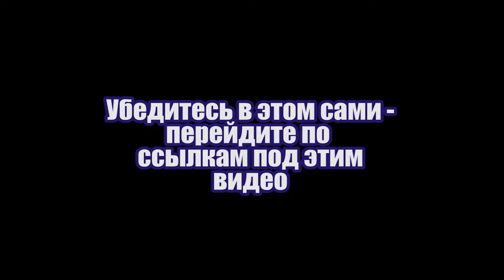Дадим организму преимущество в борьбе с Covid19?👉 Профилактика и восстановление после болезни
Covid-19 и Эргамин

Напомню что ранее Александр Григорьевич Чучалин (советский и российский пульмонолог, доктор медицинских наук, профессор, академик и вице-президент АМН СССР, академик Российской академии наук) рекомендовал принимать Лизин и Аргинин для профилактики и лечения короновирусной инфекции

А три дня назад Александр Леонидович Гинцбург (советский и российский микробиолог, директор НИЦЭМ им. Н. Ф. Гамалеи, академик РАМН, академик РАН) сообщил о роли белка в формировании антител к коронавирусу.

Данные заявления совпадают с мнением профессора Эрика Михайловича Тер-Саркисяна который он озвучил на прямом эфире 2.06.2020 с Аленой Юрьевной Лебедевой в ее инстаграм

Проконсультирует и подберет вам индивидуальный курс Степан @Vigilai (телеграм)

Логичны и взаимосвязаны, а первое сообщение с рекомендацией датируется 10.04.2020 в день закрытия Москвы

Раз в месяц я провожу Жиротопку Это онлайн фитнес марафон в котором даю программу на массу или на сушку, план питания на месяц, кардиоплан, мотивирую, есть чат поддержки в вотсап! Есть возможность полностью индивидуального ВЕДЕНИЯ по интернету
Также я сейчас провожу персональные тренировки по скайпу в режиме реального времени (всю тренировку с Вами)! Это очень мотивирует! Могу одновременно тренировать 2-3 человека и стоимость тоже делится на 2-3 раза! Пример персональной тренировки по скайпу